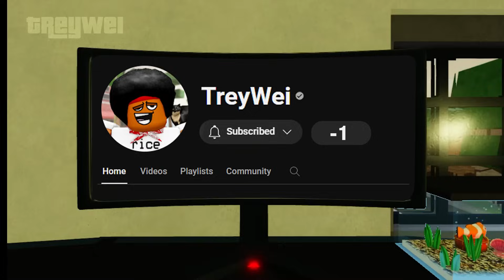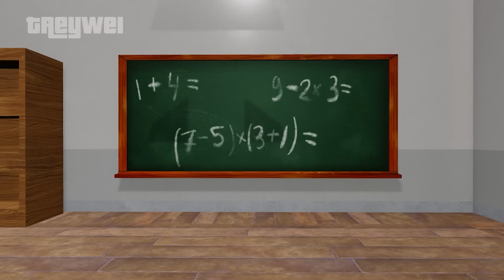LIFE IN DA HOOD COMPILATION || ROBLOX ANIMATION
Roblox
Roblox animation
Roblox Studio
Moon animator